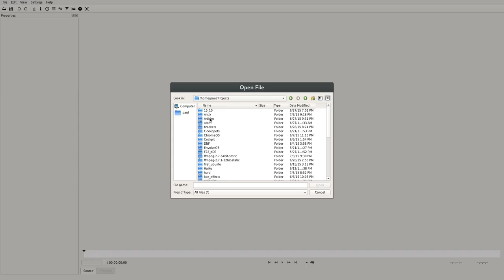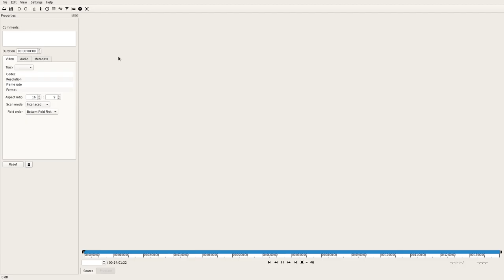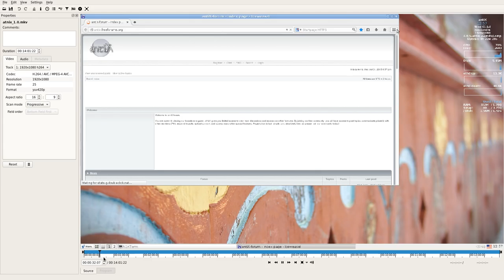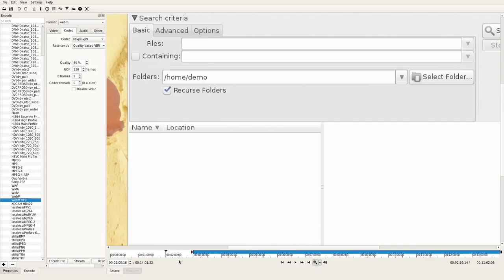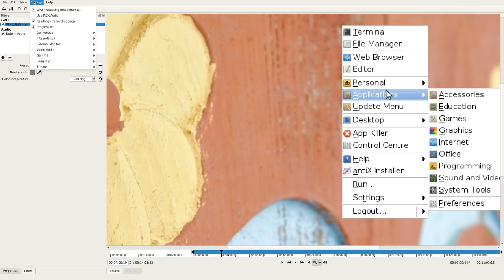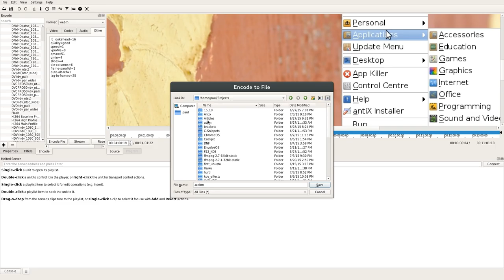Shotcut - Open Source Video Editor with 4K Video Support